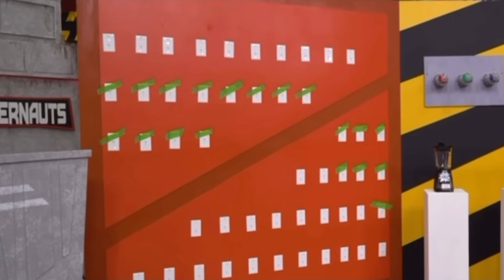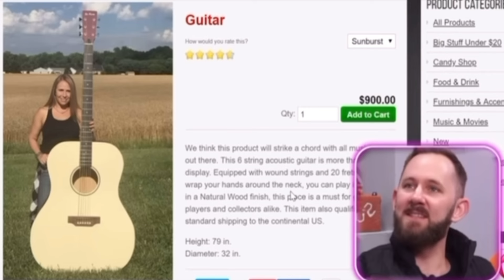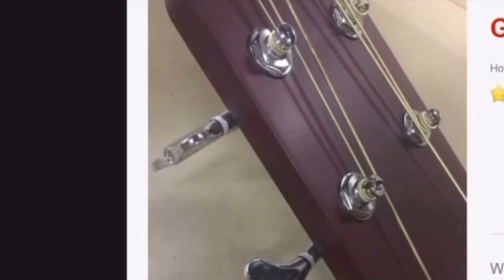TeamEdge Funny Moments Compilation ￼Part 58